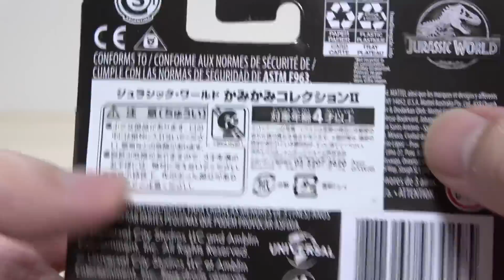恐竜たち怒ってる!? ジュラシックワールド マテル かみかみコレクションⅡ トリケラトプス, バリオニクス, ヴェロキラプトル, ディモルフォドン